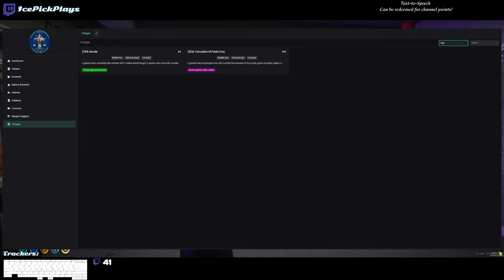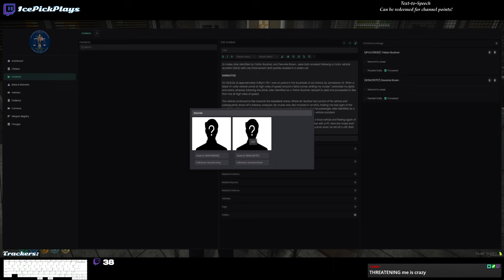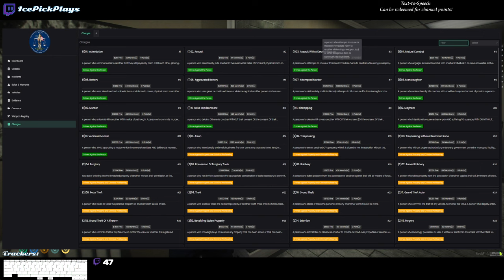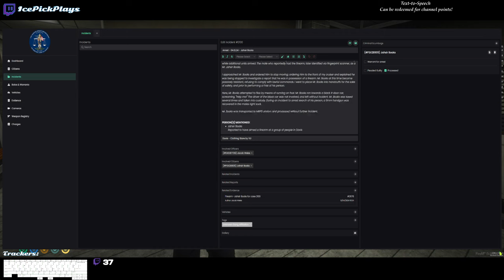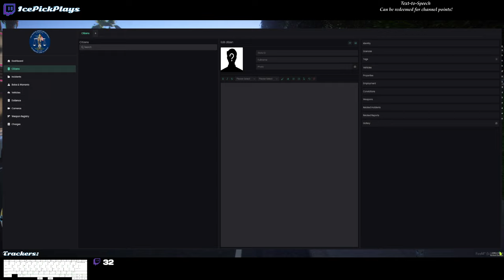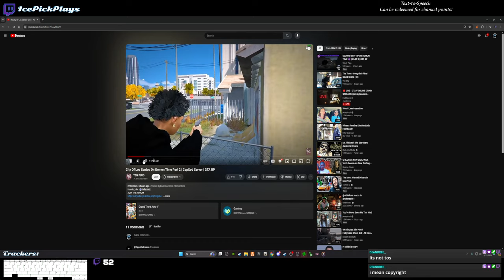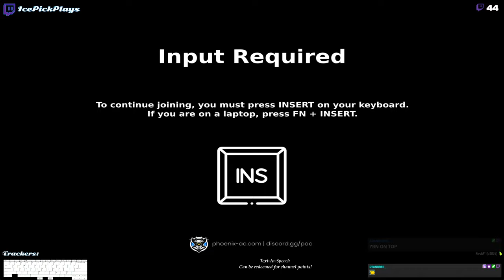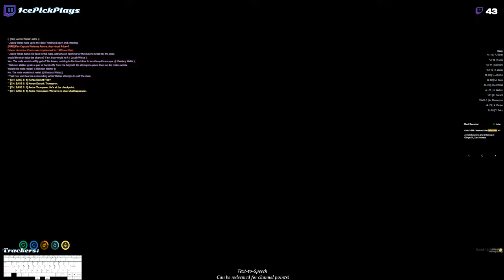Guns and Murder on the Streets - IcePick on Patrol Ep8 - YBN:LS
Twitch Stream in YBN:LS, Officer Weiss patrols the streets, making several arrests, recovering a firearm. And Responding to a double Homicide.